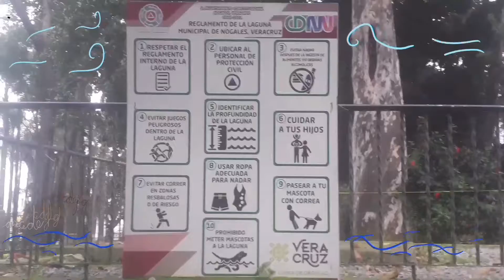A la deriva (Registro sonoro).